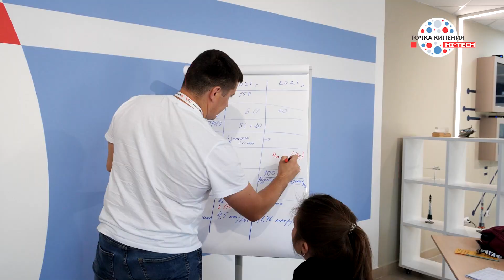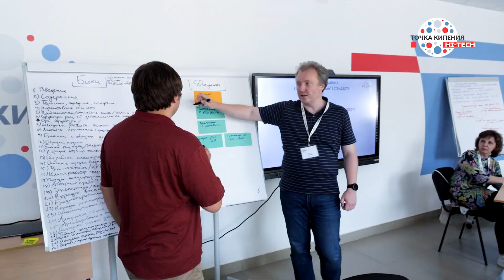Образовательный интенсив «Рационализаторство и его возможности»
Делимся свежим видео: «Рационализаторство и его возможности» — такой образовательный интенсив для сотрудников корпоративных центров по рационализации Агентство развития навыков и профессий провело в самой крупной в России Точке кипения Hi-Tech «ОДК-Кузнецов» Объединенной двигателестроительной корпорации Ростеха в Самаре.